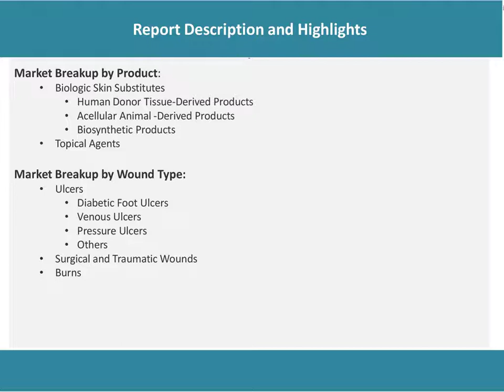Wound Care Biologics Market Overview, Trends, Opportunities, Growth and Forecast by 2026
Looking forward, IMARC Group expects the global wound care biologics market to grow at a CAGR of around 8% during 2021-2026.

IMARC Group
30 N Gould St, Ste R
Sheridan, WY (Wyoming) 82801 USA